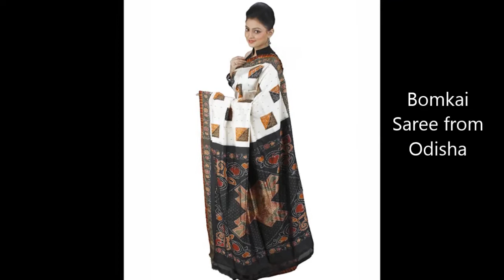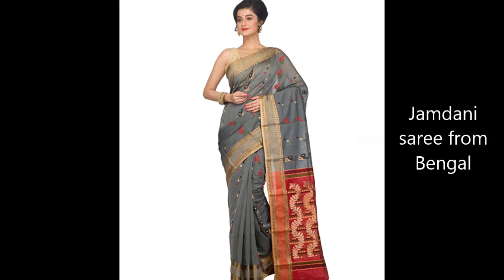Which Sarees Are In Fashion Now ?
In this video i  am sharing Which Sarees Are In Fashion Now ?

And For Suggestion Pleas Use The Comment Section .

new latest saree design 2020,saree designs latest indian,saree design,saree designs images,
latest sarees designs,saree designs.
new saree design 2020 images,saree,trendy sarees,wedding saree collection 2020,saree style,saree dressing style,modern saree look,